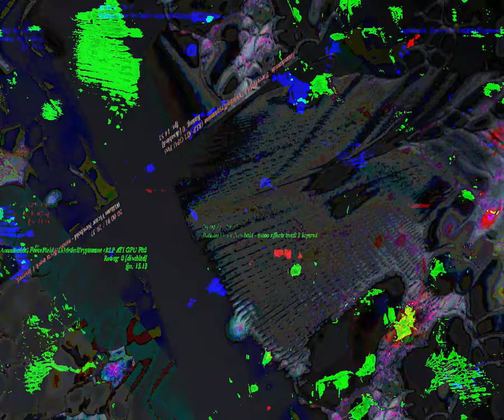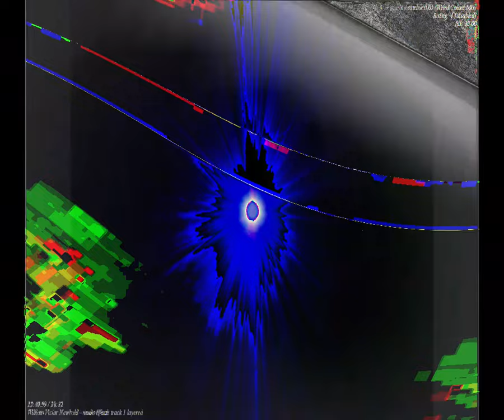[EPILEPSY WARNING] Movie 23 08 28 14h48m39s